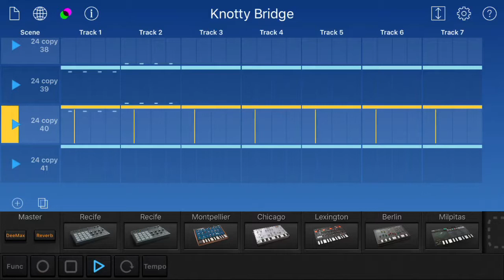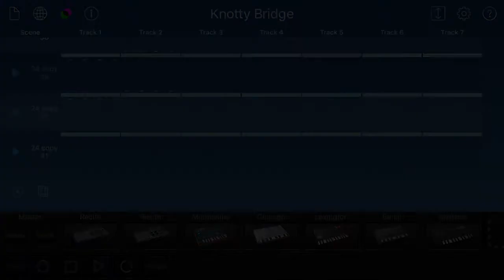Techno music made with KORG's Gadget (iPhone) “Knotty Bridge”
Techno music, house. I made it only with the KORG gadget. Hear it.